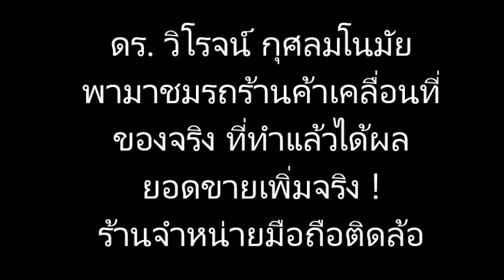SME หัวใส นำรถสามล้อซูโมต้ามาทำ Mobile Shop มือถือแล้ว 3 คัน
สนใจซื้อรถสามล้อ ผมและน้องๆยินดีให้บริการ
Sumota
เครื่องยนต์แท้ส่งตรงจากญี่ปุ่น
จดทะเบียนได้ถูกต้องตามกฏหมาย!
เครื่องยนต์ญี่ปุ่นของแท้ ต้องซูโมต้าเท่านั้น!
Line: @sumota
Inbox 24 ชั่วโมง